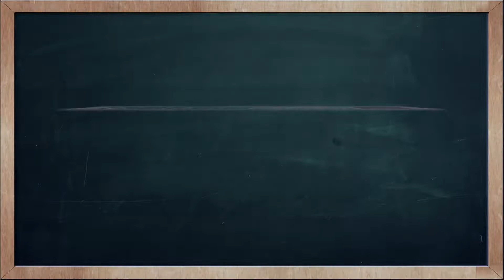THAI TIME EP.895 Learn to speak thai, read thai, write thai Thai lesson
On today's Thai Time lesson with Tommy & Kru Fon, learn how to say the word ' Get dressed ' in Thai